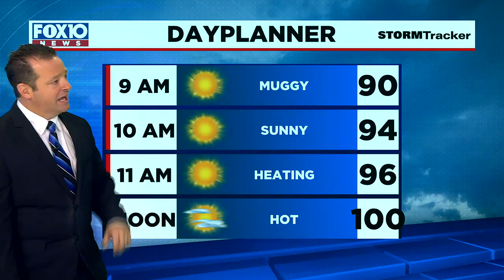Early Morning Weather Update for Friday June 24, 2022